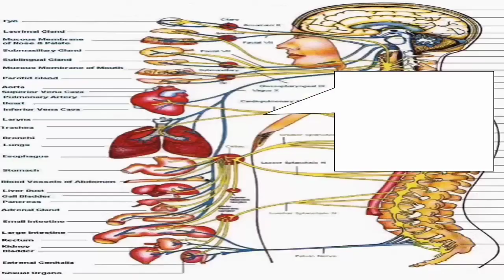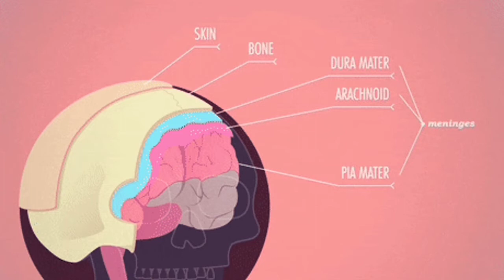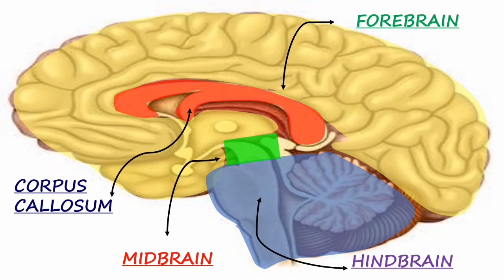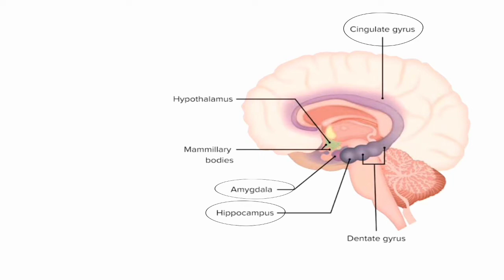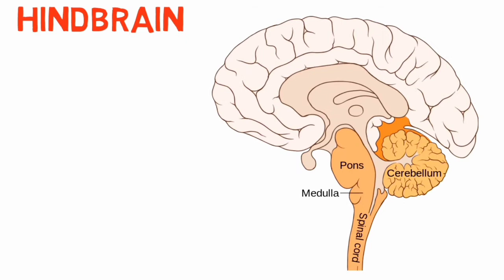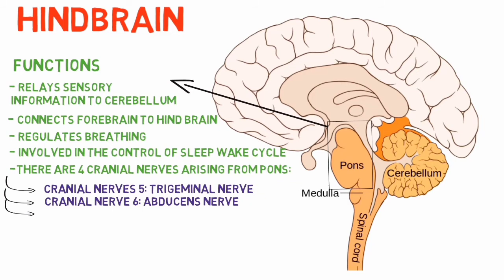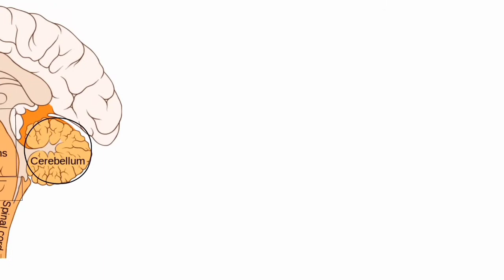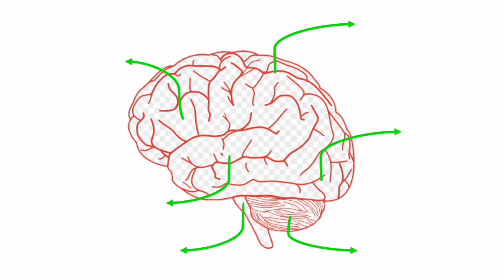MEET THE MASTER OF HUMAN BODY:- THE BRAIN @brain parts& functions @human nervous system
Hello friends,

THIS VIDEO COVERS TOPICS :-
-Brain parts & function
-intro
-cerebrum & different lobes
-cerebellum
-pons & medulla

The human brain is the central organ of the Human Nervous system, and with the spinal cord makes up the central nervous system.
 The brain consists of the cerebrum, the brainstem and the cerebellum.

The brain is one of the largest and most complex organs in the human body.
It is made up of more than 100 billion nerves that communicate in trillions of connections called synapses.

The brain is made up of many specialized areas that work together:
• The cortex is the outermost layer of brain cells. Thinking and voluntary movements begin in the cortex.
• The brain stem is between the spinal cord and the rest of the brain. Basic functions like breathing and sleep are controlled here.
• The basal ganglia are a cluster of structures in the center of the brain. The basal ganglia coordinate messages between multiple other brain areas.
• The cerebellum is at the base and the back of the brain. The cerebellum is responsible for coordination and balance.

The brain is also divided into several lobes:
• The frontal lobes are responsible for problem solving and judgment and motor function.
• The parietal lobes manage sensation, handwriting, and body position.
• The temporal lobes are involved with memory and hearing.
• The occipital lobes contain the brain's visual processing system.

The brain is surrounded by a layer of tissue called the meninges. The skull (cranium) helps protect the brain from injury.